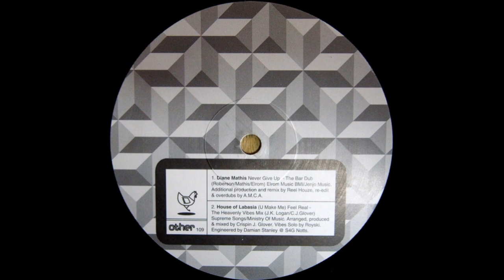Diane Mathis - Never Give Up (The Bar Dub)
Other – other 109 UK 1994